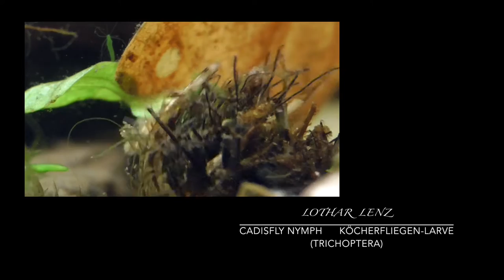Cadisfly, Köcherfliegen-Larve (Trichoptera)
The Amazon links to this (http.amzn.to / ?) in the video description are afilliate links. ▬ My Equipment ▬▬▬▬▬▬▬▬▬▬▬▬▬
Kamera SONY RX10 III
und die neue SONY RX10 IV
Buch zur Kamera
macro achromat
tripod / Stativ Nature observations with the camera. Almost every day I am out and about, mostly in the vicinity of my place of residence in the Eifel and document our fascinating nature on the videos shown here. And so more and more and sometimes fascinating film documents accumulate. Have a look in this channel.

20190304 faden 2 köcher